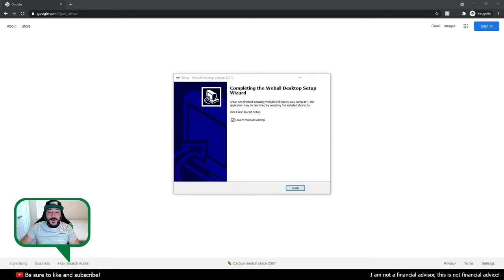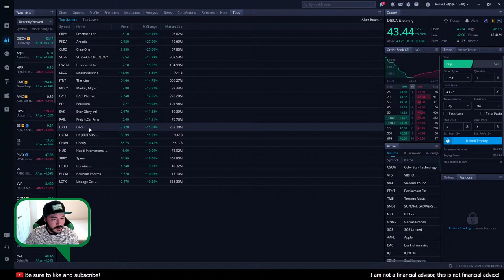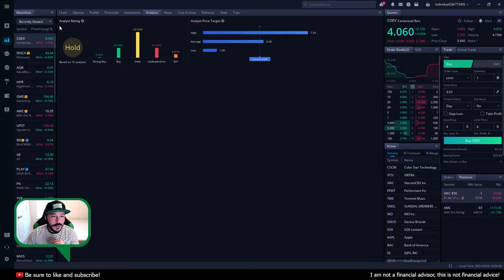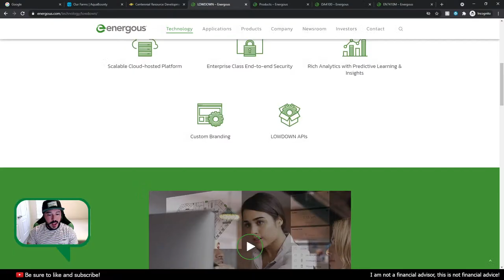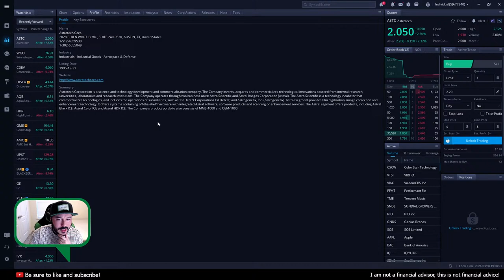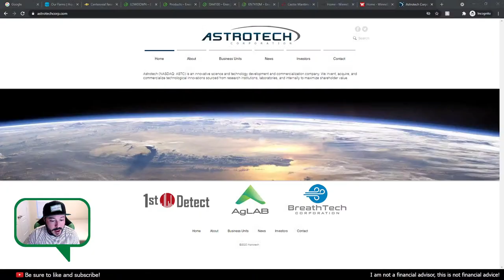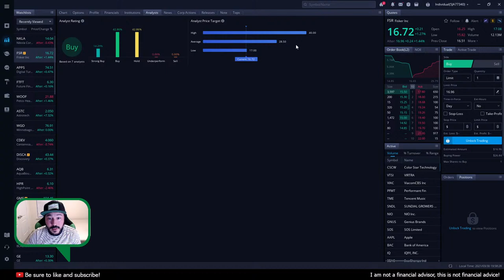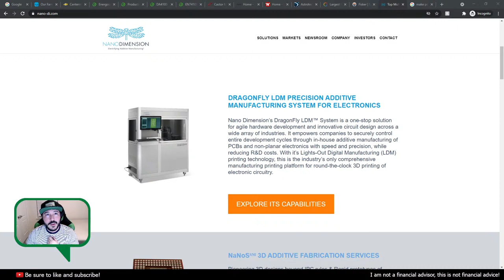Stocks Live! Let's take a look AMC, GME, and other stocks!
Stocks Live! Let's take a look AMC, GME, and other stocks to do some stock analysis!

I'm considering making a course about the stock market for beginners. If it's something you're interested in, please let me know!

My recommendation on any stock is just a suggestion. I encourage you to do your own research and to make a decision for yourself when it comes to investing. Investing in the stock market or doing any kind of stock trading can be risky. This video should not be considered financial advice, and I am not a financial advisor.